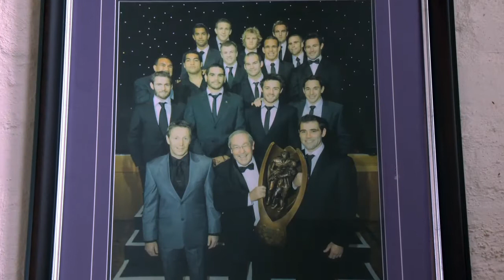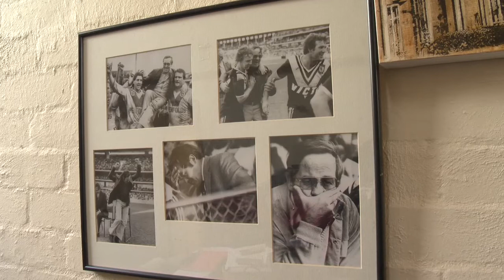The Shed Online - Shed TV - Roy Masters interview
This month, Shed TV comes to you from the shed of NRL legend and sports journalist, Roy Masters.